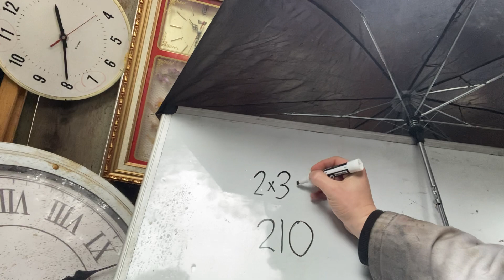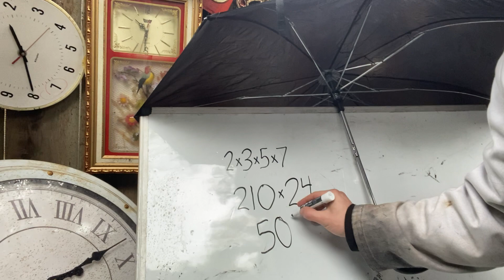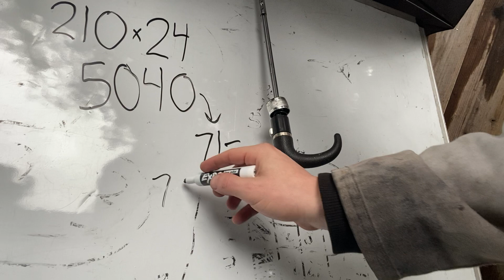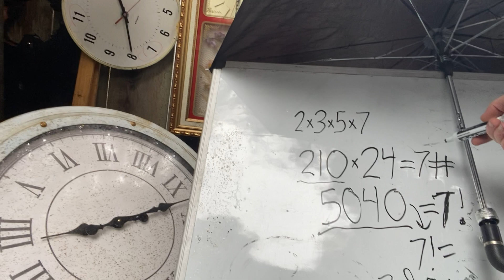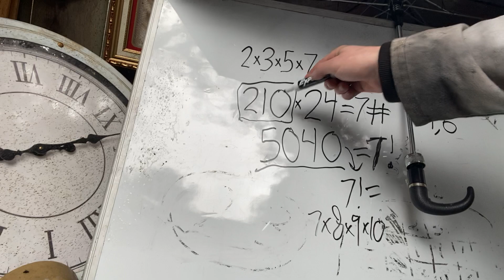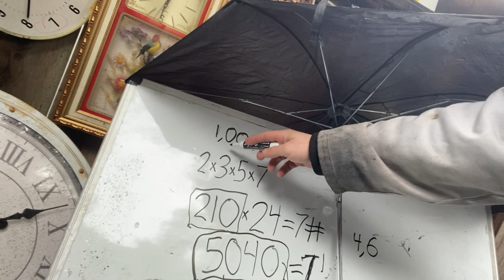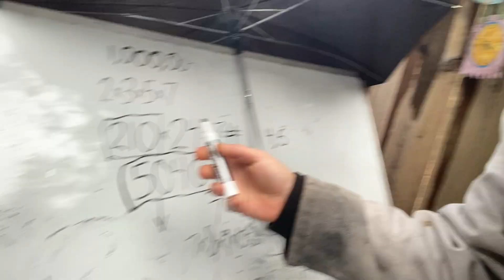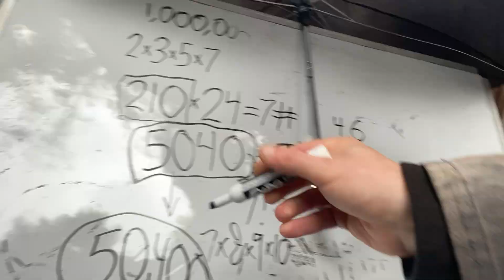50,400 Subscriber Thanks (and Fun Coincidences)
Thank you all so much! Also going to livestream on this channel in a bit if anyone wants to hang out and/or ask any questions

(And if anyone wants to help or support this in any way, the contact email I mentioned is on this channel's "about" page)

By the way, when I'm mentioning the "negative numerical bases" in an upcoming video, and I mention "counting in something like base 10" I meant "base -10". whoops.

Combo Class, taught by Domotro, is a crazy educational show where you can have fun learning rare things about math, science, language, and more!